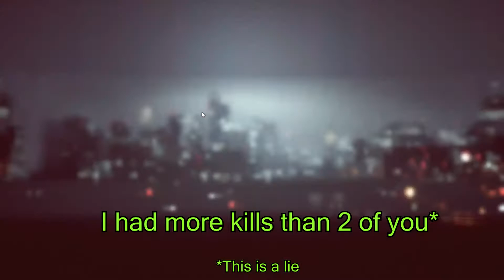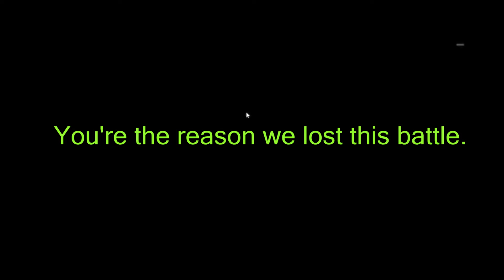Ace Squad Squad Fight the Presidents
As Ace Squad Squad fights through the war we decide to fight some of our histories presidents. Derrick thinks he can take on Warren G. Harding. That's right, THE Warren G. Harding.